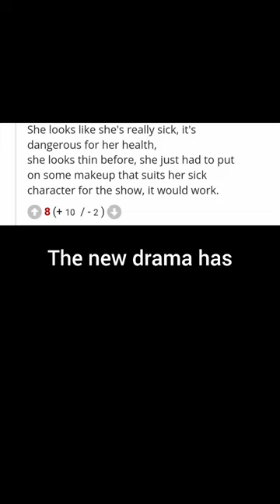Park Min Young underweight for "Marry My Husband" drama role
It has been reported that actress Park Min Young became underweight, at a weight of 37kg, for her new role as "Kang Ji Won" in the new drama-adaptation of the popular Webtoon series "Marry my husband".